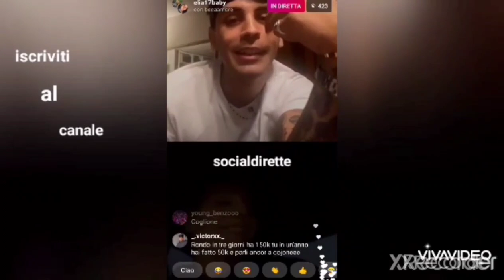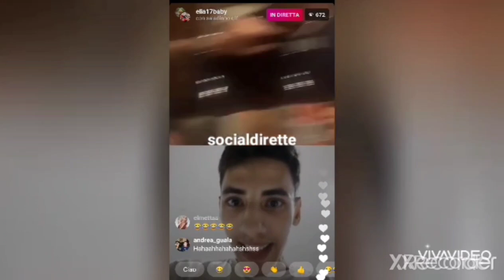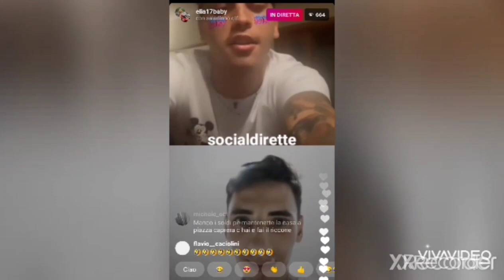Elia 17 baby litiga con due ch lo insultano! "6 un fallito nn hai ancora smesso di cantare?"